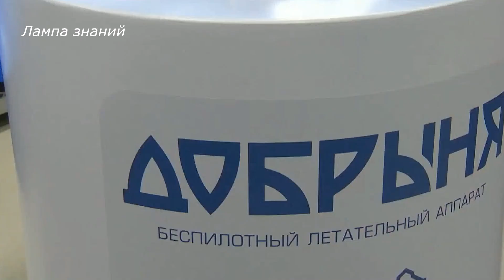Подробно о новом дроне «Добрыня» России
На Обуховском заводе, входящем в концерн «Алмаз-Антей», приступили к производству квадрокоптеров «Добрыня» для гражданского применения.  Дрон компактный, может летать в дождь, сильный ветер и в мороз до 30 градусов. Дальность управления коптером — до пяти километров, высота полета — три километра, скорость — более 120 километров в час. Дрон может работать при отсутствии интернета. Предусмотрена возможность полета по определённому маршруту без постоянной связи с наземной станцией управления, что увеличивает дальность полёта дрона до 20 километров. Дрон собран частично из иностранных комплектующих. Пользователи сети раскритиковали новинку, так как есть похожий дрон китайского производства ценою почти в 2 дешевле, предполагаемая цена дрона «Добрыня» 2100 долларов. Но многие не учли что комплектация дрона «Добрыня» гораздо выше китайского аналога. В нее входит, 2 сменных аккумулятора, планшет с установленным программным обеспечением, пульт управления, комплект запасных лопастей. Помимо этого, для полетов в дождь, китайский дрон придется разбирать и обрабатывать лаком.